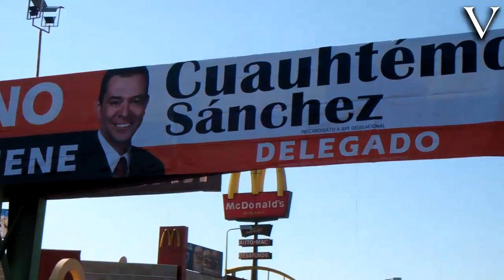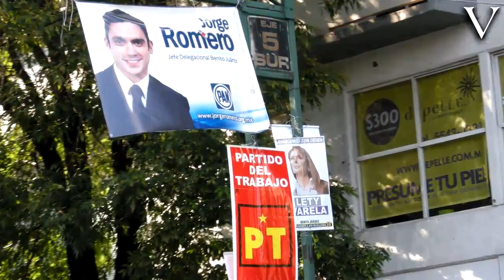Basura electoral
Enormes cantidades de propaganda electoral "adornan" las calles en aras de dar a conocer sus aspiraciones políticas a los ciudadanos, pero ¿en verdad sirve todo eso?